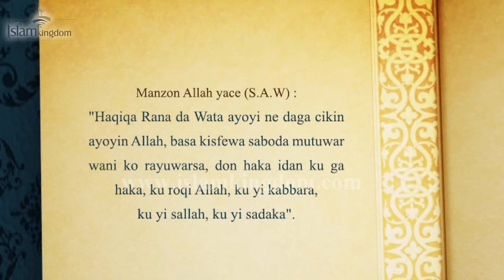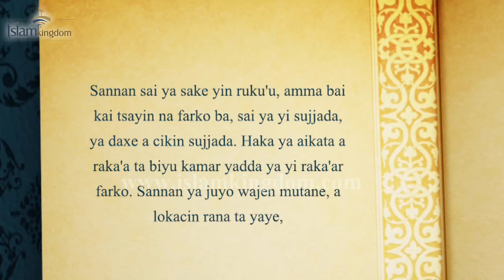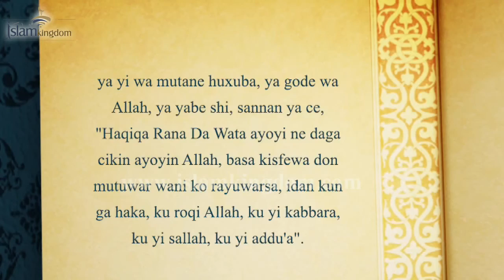Sallar Kisfewar Rana Ko Wata | islamkingdom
02 09

Sallah itace bautawa Allah ta hanyar maganganu da aikace-aikace na musamman, mai budewa da kabbarar harama da karewa da sallama. Koyi ayyukan sallah tun daga hukunce-hukunce, rukunnai, sunnoni, ladubba, da dukkanin bangarorin sallah cikin hotuna kamar yadda Manzon Allah s.a.w ke yi.